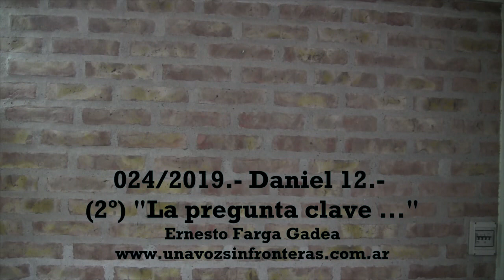024/2019.- Daniel 12.- (2º) La pregunta clave ...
Que nos revela los tiempos del fin y son después de la gran tribulación y nunca antes... por lo tanto, Daniel 12 sigue siendo de interpretación futura, eventos que pronto sucederán